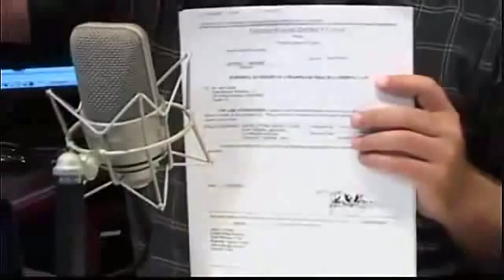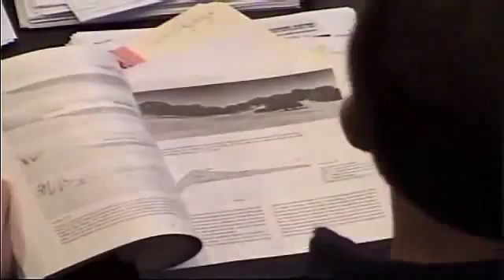Alex Jones INFOWARS 2009 - Alex Talks About The FBI Visiting him